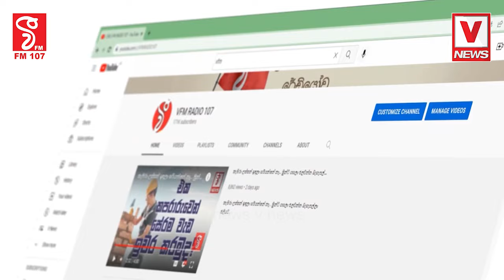ඕකට නම දාන්න තිබුනේ 69 ලක්ශයේ ශෝකය කියලා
ගෝඨාභය රාජපක්ශ පොත් 10ක් ලිව්වත් වැඩක් නෑ
සැබෑ තත්වය කිව්වනම් ගෝඨාභයගේ
රාජපක්ශ පවුල සමහ කටයුතු කරන්න බෑ